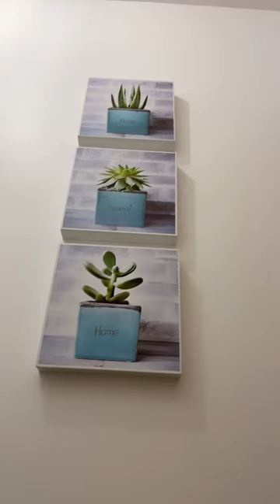31 mars 2024